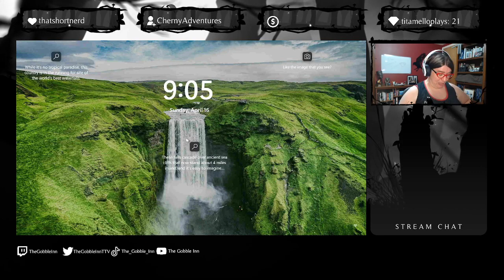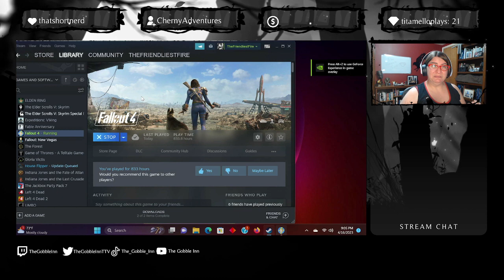Sunday Flashback: Low on ammo and about to take on a million Raiders? Sounds cozy to me! | Fallout 4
Well, we tried to take on the raiders at least... but the ADHD and lack of ammo said otherwise! We fought a million ghouls instead, went grocery shopping, and engaged in senseless acts of home decor. Come get cozy here at The Gobble Inn!

Watch new Gobble Inn content live every Sunday, Monday, and Friday from 9 PM-midnight EST